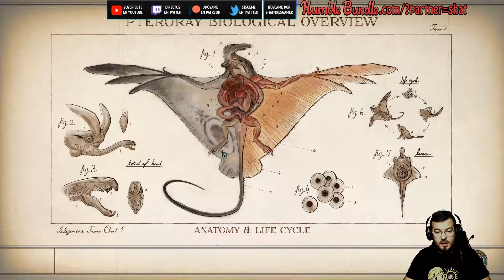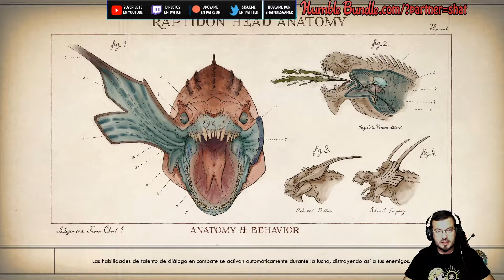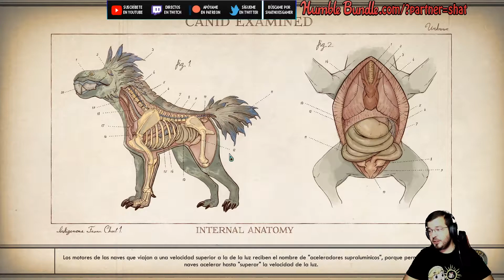The Outer Worlds 08 La estación geotérmica | Gameplay en Español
ES | COM